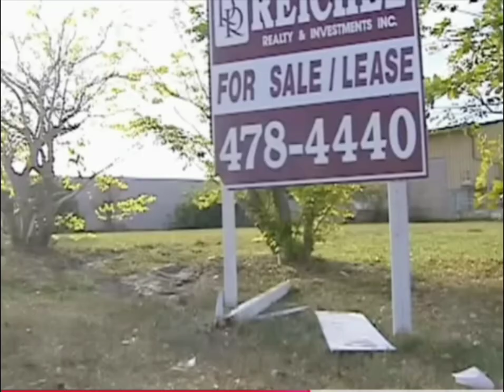The "Real" Boondocks: Lamilton smoking with cigarettes.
The inspiration behind some of The Boondocks' funniest episodes.